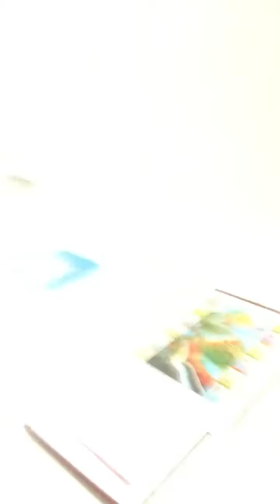Weird poop tittle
Don't let jasmine know